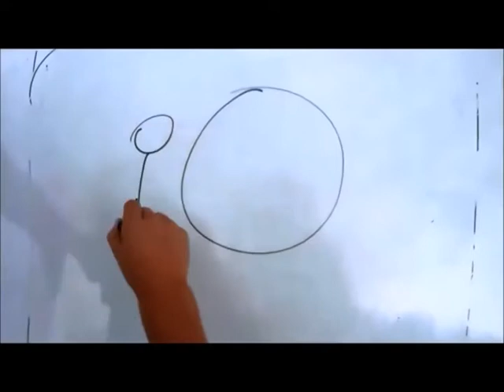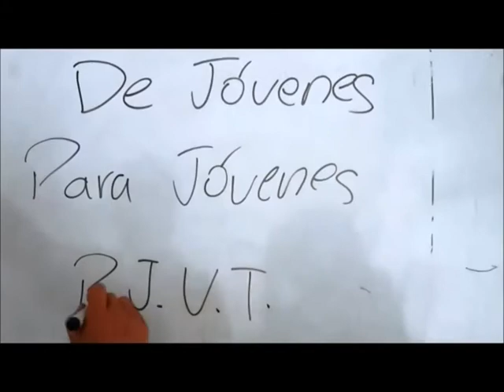ARTISTICOS EN ACCION:Pastoral vocacional juvenil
Otra genialidad hecha por mis alumnos de 5° de secundaria ellos son: JIMENA BRACAMONTE,SANDRA CHUQUILLANQUI,DANIEL AGUERO,DIEGO ARROLLO,ALONSO YUPANQUI YANGELO OBANDO para que lo recuerden por siempre chicos.